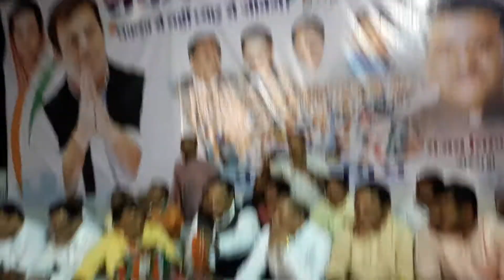Niranjan Pal,SanjayNirupam,Congress Jordar Bhasan diya कांग्रेस के नेता निरंजन पाल का जोरदार भाषण प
वीर सेना के राष्ट्रीय अध्यक्ष निरंजन पाल ने अपना समर्थन कांग्रेस पार्टी को  दीया और जोरदार भाषण देखकर सबका दिल जीत लिया !